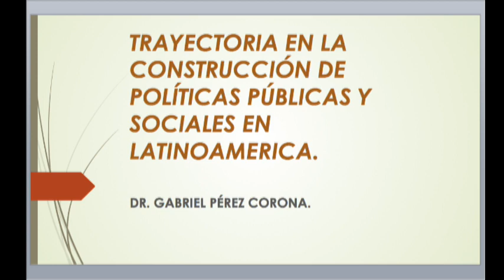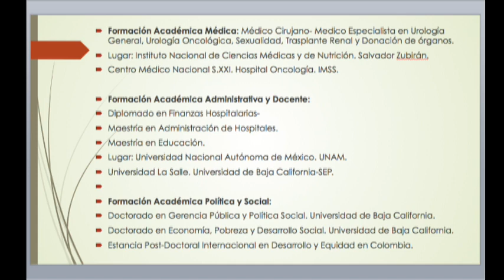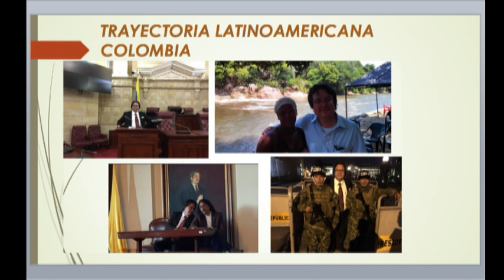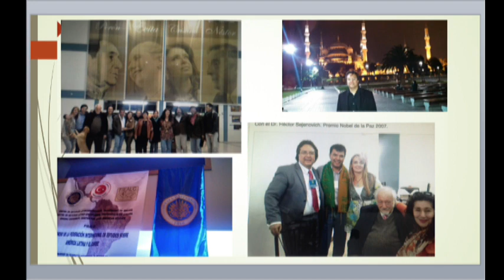Gabriel Pérez Corona habla de su registro en Morena